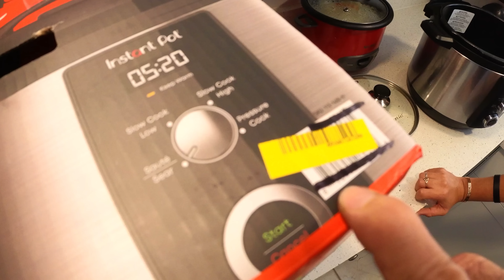CASA nueva cosas NUEVAS y TRABAJO nuevo comprando UNIFORME para trabajar en los estados unidos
En este video te darás cuenta cómo volvemos a caer en la tontera de no saber las cosas en los Estados Unidos también nos iremos de compras para el nuevo trabajo de yasmani por fin consigue un trabajo de 13 la hora descubrirás cual es por la ropa